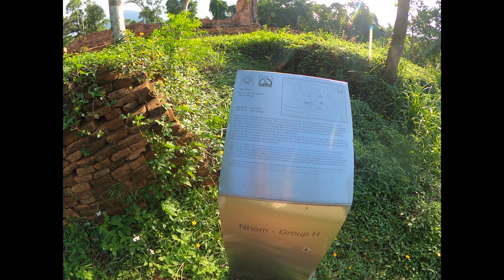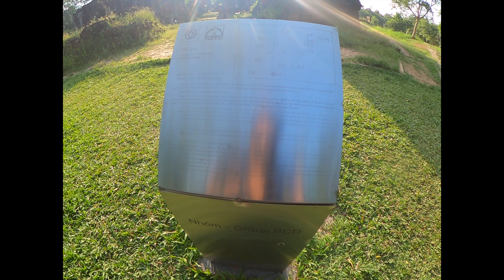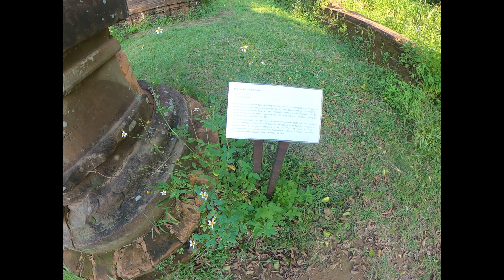Hoi An, Vietnam| My Son Sanctuary | An Bang Beach | Party Hostel | Free Shots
Welcome to Being Desi
Vietnam Episode 14

In this video, I have share my experience of  Hoi An, My Son sanctuary, An Bang Beach, Party Hostel,Etc

Do watch this video before you travel to vietnam.
I tried my best to make your vietnam travel journey more comfortable.

Vietnam is Fully open now for travellers & i loved this country..🇮🇳🇮🇳🇻🇳🇻🇳

Everything is super fine & friendly people in this country.. So let's explore this beautiful country with me. i will show you how to travel at cheapest price & where you can hangout Fully.. this country have quality places & worth it for pocket.
Try to watch my all videos of Vietnam series… you will love that country for sure.👆👆
In this video I will tell about first impression of Vietnam.

This series will be help to make your plan.
I hope you will like this video & give me full support by watch other videos Keep travel keep enjoy the life.❤️❤️

Vietnam Nightlife, Vietnam Vlog, Vietnam street food, Vietnam Visa for Indian, Vietnam tourism, Vietnam Tour, Vietnam travel cost from India